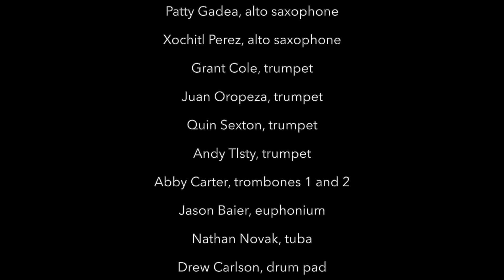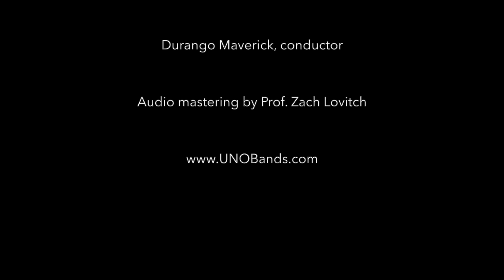The UNO Virtual Band performs UNO FIGHT!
Students in the UNO Bands love their university. To show their support for their fellow Mavs, they assembled a virtual band performing UNO’s school song – UNO FIGHT!